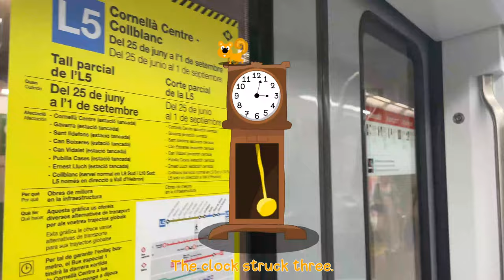Hickory, Dickory, Dock with Orange Elephant 🕰️🟧🐘 | Super Simple Songs | Nursery Rhyme for Baby 0-2👶🏻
Introduce your little ones to the delightful world of nursery rhymes with "Hickory, Dickory, Dock with Orange Elephant." This engaging rendition features a charming orange elephant that captures the imagination of children aged 0-2. With its catchy tune and vibrant visuals, this Super Simple Songs version makes learning fun and interactive, encouraging early language development and rhythm recognition. Perfect for playtime or bedtime, this delightful song will have your toddlers singing along and dancing in no time!

Oh, no!